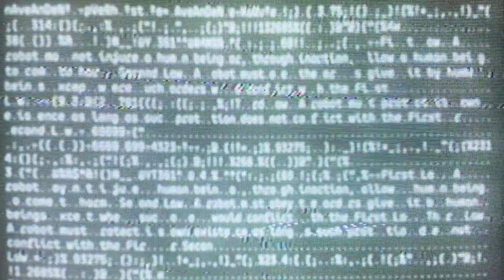Aqua Tube (Full Video) | Artist: DJ Kassir | Mission 4 Vibes | Roborace Season Beta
Artist: DJ Kassir
Vibe: Aqua Tube

This is DJ Kassir performance with Roborace made for Mission 4 of Season Beta.

Roborace is the world's first motorsport competition of full-size racing robots in mixed reality where coding teams from different countries all go for the win. Roborace is more than just races and even more than motorsport 2.0. We see it as a creative association and cultural phenomenon that forms the whole universe with its characters, aesthetics, and, of course, music! So please enjoy the vibes we make together with our friends and resident artists.